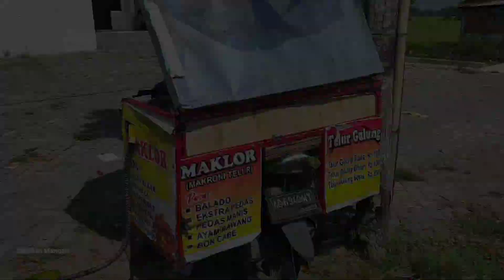Akhirnya Bapak nya jualan lagi !!! Makaroni Telur Alun Alun | Kuliner Caruban | Kuliner Madiun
📌Depan Alun Alun caruban Sebelah Barat
8 pagi - 3 sore